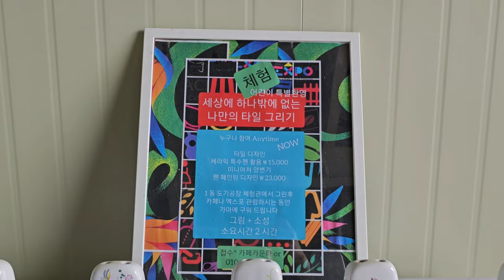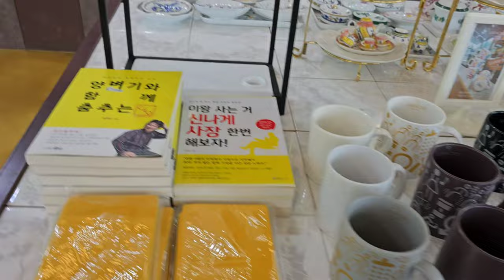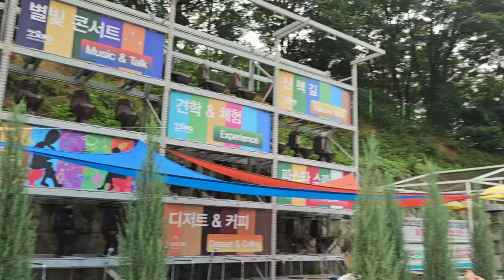음성 이색 대형 카페 라바크로(변기카페)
음성 인터바스 공장 안에 있는 라바크로라는 대형 카페 입니다.
욕실용품이 전시돼 있는 공장에 있고 다양한 변기들이 전시돼 있어서 유명한 카페입니다.